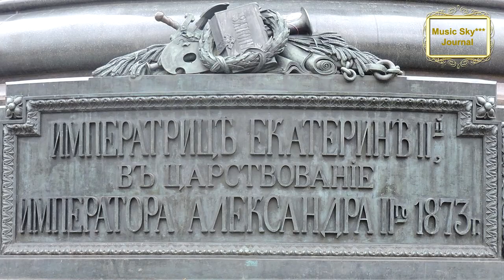Круиз на Валаам из Москвы Интересный памятник Музыкальный журнал RifkatXband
Моя лицензия:
Рифкат Сайфутдинов, музыка, музыка для души, saxophone
Optimization:
 круиз на лайнере, лайнер, круизный лайнер, хор валаамского монастыря, valaam, россия, москва, путешествие, влог, кронштадт, санкт-петербург, питер, история, magazine, w magazine, wmag, meditation music,
study music,
soothing relaxation,
music 004, maxim журнал,
music 004 psu, forbes чей журнал,